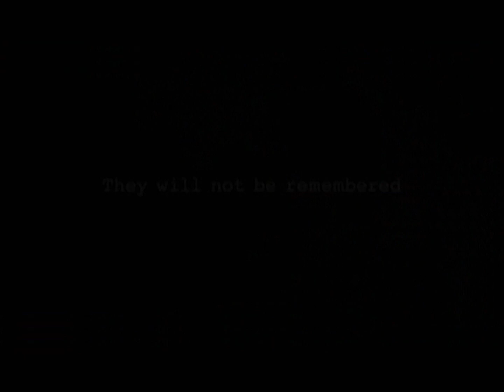Black Hawk Down TV Spot #4 (2001)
TV spot #4 for the war film Black Hawk Down from 2001.